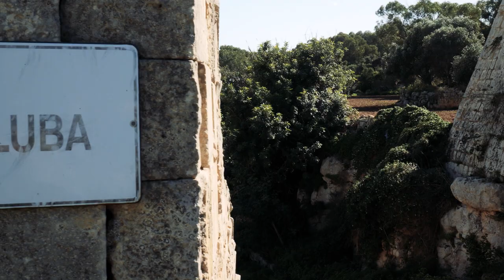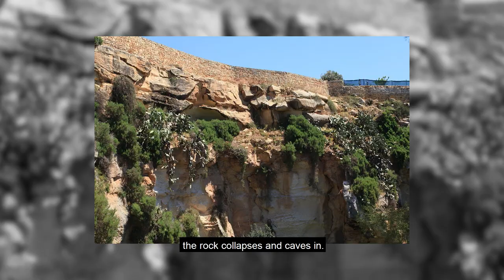Qrendi Triq it-Tempesta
Danusan go to Qrendi Triq it-Tempesta and share some information about the wonderful place!